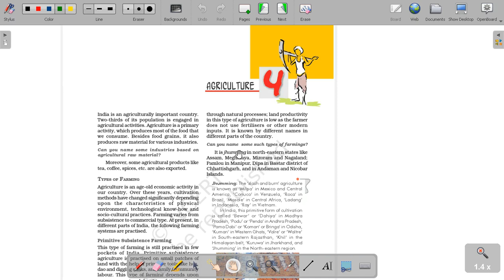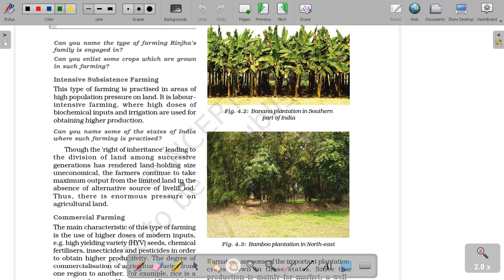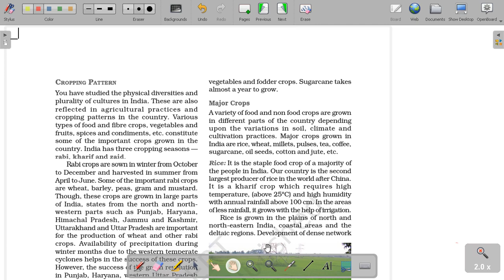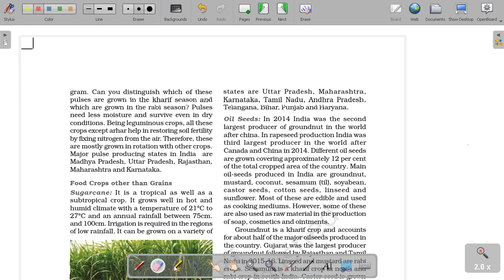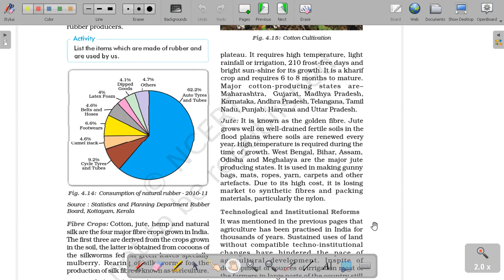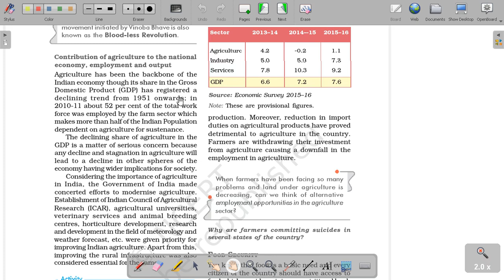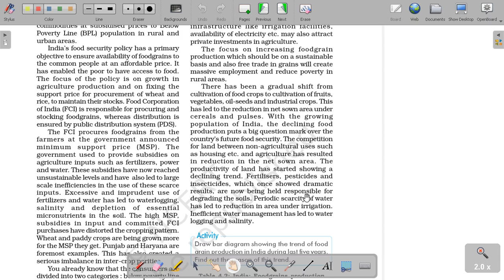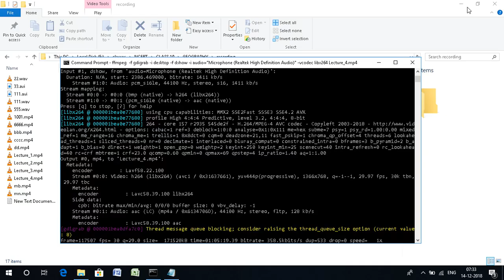Geography: Agriculture NCERT CLASS 10 Chapter 4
Geography: Agriculture